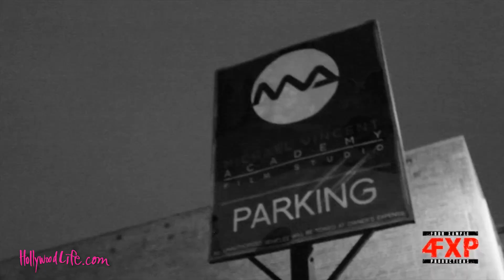P Diddy Son Quincy New Music Video Behind the Scenes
A behind the scenes look at Sean Combs' son Quincy Brown's new music video "Friends First" featuring French Montana

Starring P Diddy
Starring Quincy
Starring Kim Porter